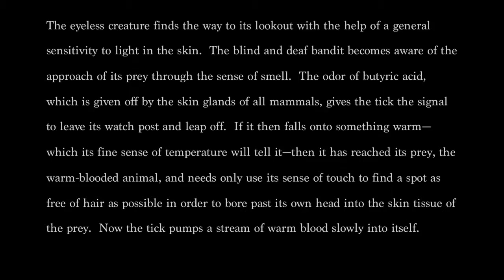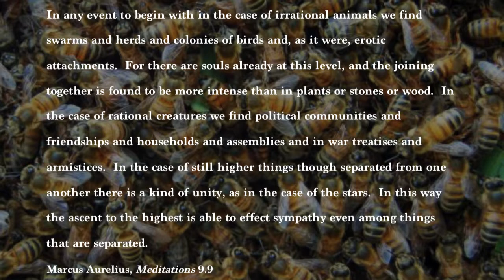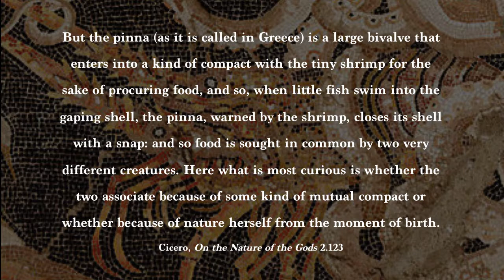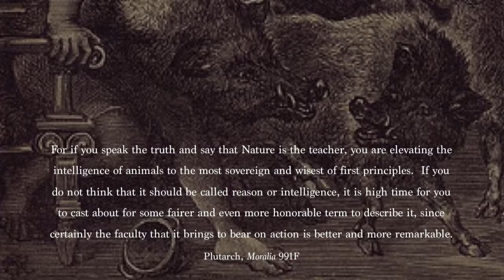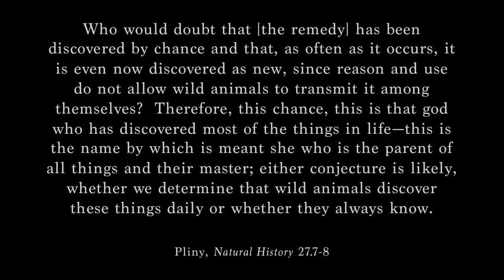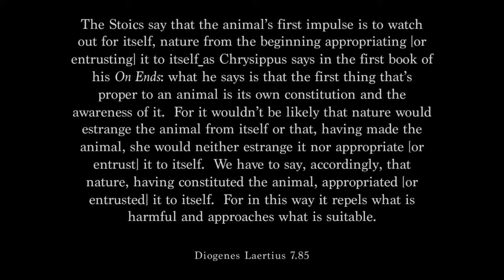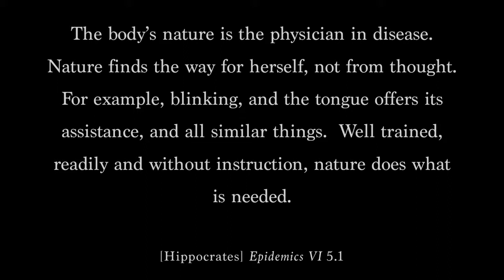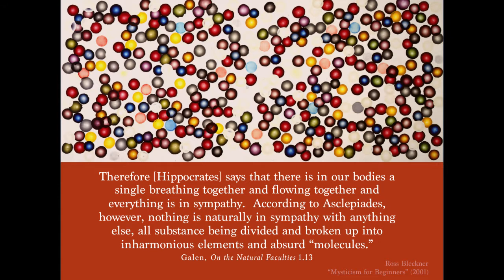Brooke Holmes on Networks of Affinity and Hostility (Lecture Two)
The Classics Department and the Humanities Division are pleased to present the University of Chicago Classics Lecture Series. This new lecture series showcases the most innovative new work in classical studies in the form of four lectures by a visiting mid-career scholar whose work is already transforming the discipline. Brooke Holmes of Princeton University was the first visitor in the fall of 2014 and delivered a series of lectures on the concept of sympathy in Greco-Roman antiquity.

If you experience any technical difficulties with this video or would like to make an accessibility-related request, please send a message to .